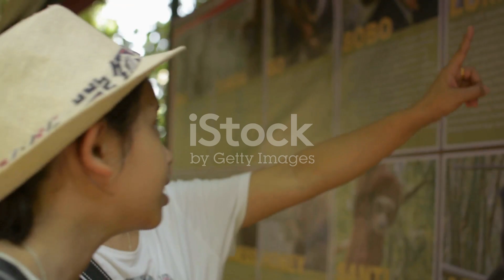Exploring the Wild: A Journey through Gorewada Zoo and Safari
Gorewada Zoo and Safari is a sprawling zoological park located in Nagpur, India. It is home to a wide variety of animals from around the world, including lions, tigers, elephants, bears, and reptiles. The zoo also offers safaris, where visitors can see animals in their natural habitat.
The zoo is divided into two main sections: the zoo and the safari. The zoo is home to over 1000 animals from over 200 species. Visitors can walk through the zoo and see the animals up close. The safari is home to over 700 animals from over 50 species. Visitors can take a jeep ride through the safari and see the animals in their natural habitat.

The zoo is open from 8:30 AM to 5:30 PM, seven days a week. The safari is open from 6:00 AM to 10:00 AM and from 2:00 PM to 5:00 PM, seven days a week.

Here are some of the animals that you can see at Gorewada Zoo and Safari:
Lions
Bears at Gorewada Zoo and Safari, Nagpur
Reptiles
Reptiles at Gorewada Zoo and Safari, NagpurOpens in a new window
Reptiles at Gorewada Zoo and Safari, Nagpur
The zoo also offers a number of educational programs, including animal demonstrations, lectures, and workshops.

Gorewada Zoo and Safari is a great place to learn about animals and their habitats. It is also a fun place to spend a day with family and friends.